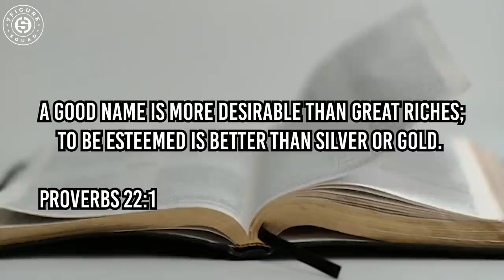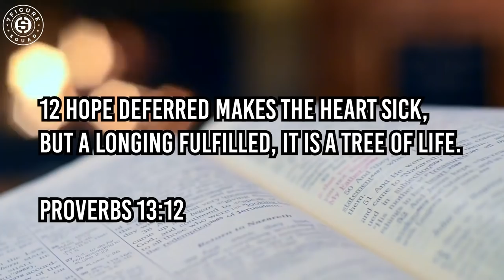Millionaire Reaction to RICK ROSS on Working for FREE, FINANCIAL LITERACY, and Being a BOSS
My reaction to Rick Ross' wisdom on financial literacy, working for free, and becoming a boss and how you can apply it to your everyday life on your journey to becoming a first generation millionaire

Suggested Videos:
Millionaire Reaction to YO GOTTI on Becoming a BILLIONAIRE, Building Wealth, and Being a BOSS